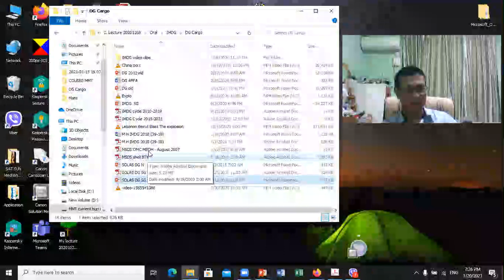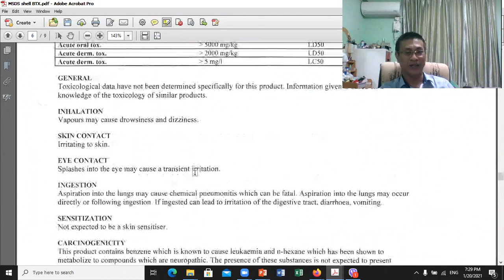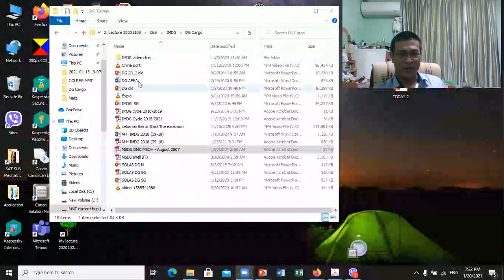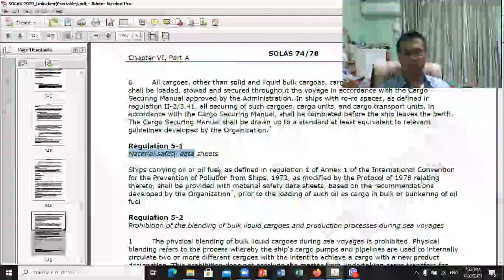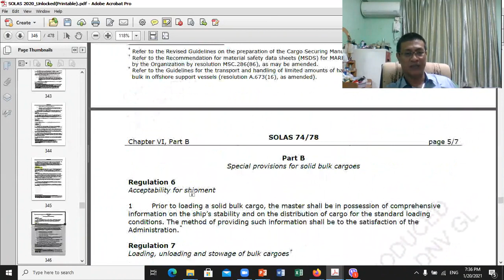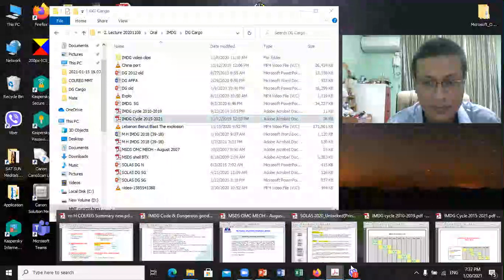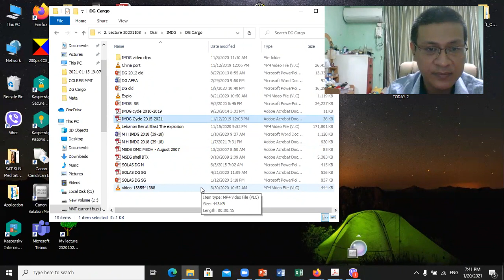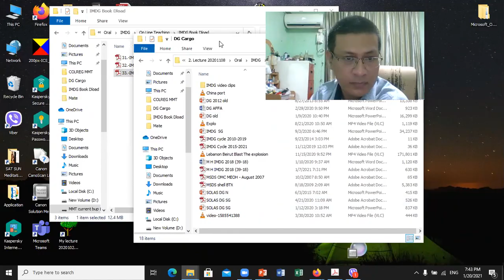W75B IMDG code Last p1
IMDG code Last p1